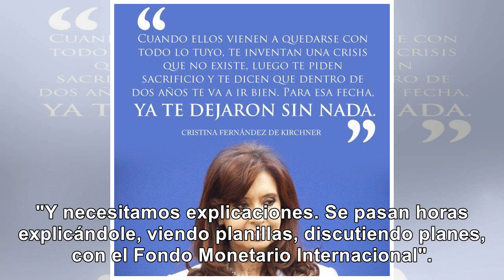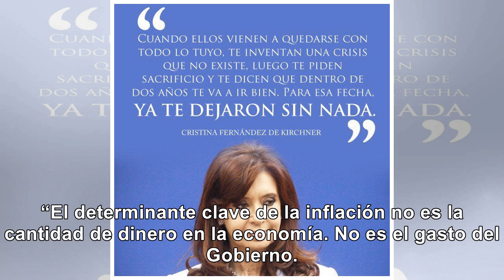Kicillof atendió a todos los 4 de copas de Cambiemos - Noticias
Kicillof NIVEL DIOS: siguió la ronda y atendió a todos los 4 de copas de Cambiemos Imperdible anális...